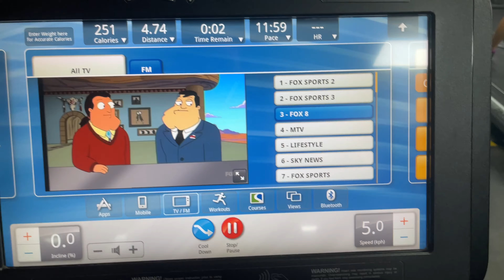Weigh In Monday + Vlog